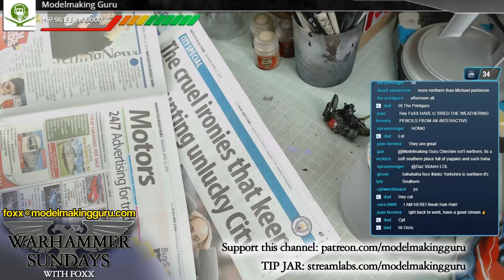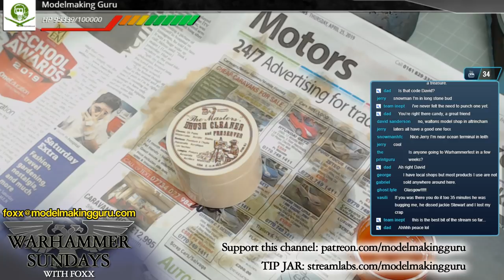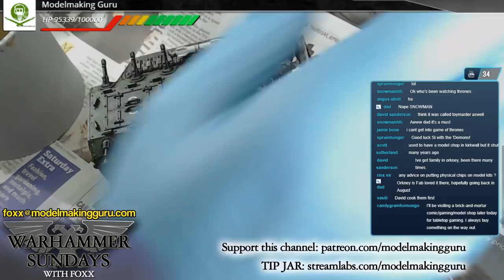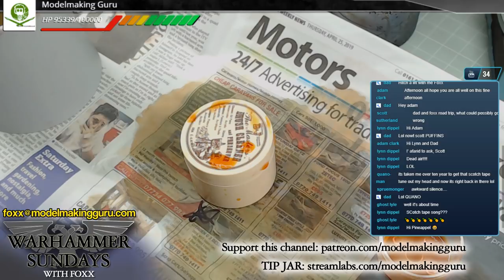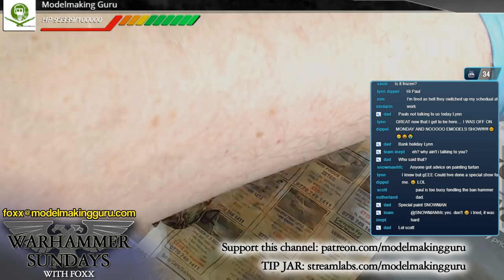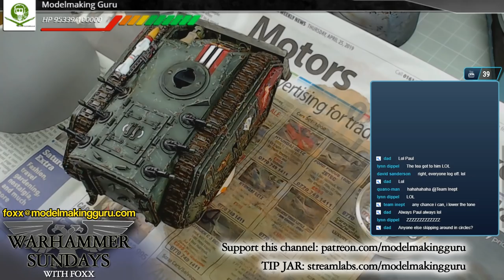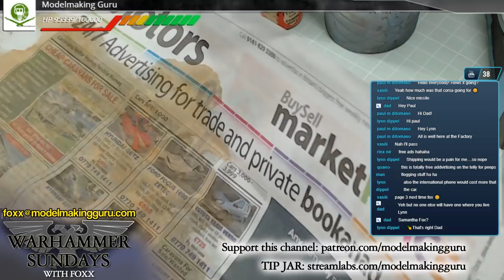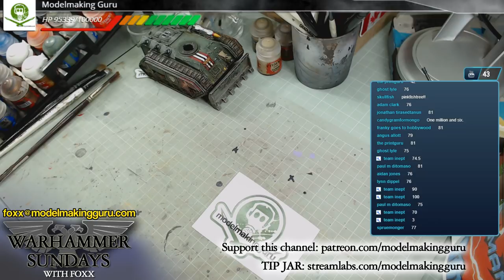Warhammer Sunday 28/04/2019 - Chimera Rust & Dust!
Welcome to WARHAMMER SUNDAYS, streamed live every Sunday at 3PM BST, where I will work on my Warhammer 40K army - THE UNENDING FORCES OF THE HOLY CONTRIVANCE  - and hang out with you folks in the live chat.  I'm also running a permanent STREAM BOSS BATTLE where subs, donations and super chats to the channel will knock the Stream Boss's HP down - and whoever lands the final killing blow will become the new Stream Boss and will win AT LEAST £200 OF GAMES WORKSHOP MODELS AND PRODUCTS!

The current STREAM BOSS is Simon Reynolds,  who won almost £500 of Warhammer kits!

*Kit must be available in Warhammer Stores or on the GW website, may include Forgeworld kits.

Mirco SET Decal Solution
MIcro SOL Decal Solution
Ammo by Mig Lucky Varnishes
Tamiya Extra Thin Cement
Tamiya Polystyrene Cement
Master's Brush Cleaner
The Army Painter Mega Brush Set
Windsor & Newton Series 7 Brush Set
God Hand Nippers
Frisk Wet Palette
Citadel Project Box
Disposable Dropper Bottles
Citadel Water Pot
Badger Stynylrez Primer
Citadel Base Paint Set
Citadel Layer Paint Set
Citadel Dry Paint Set
Citadel Shade Set
Chaos Black Primer
Citadel Painting Handle
Citadel Mouldline Removal Tool
Citadel Fine Detail Cutters
Skirmish Figure Hard Case
Crusade Figure Hard Case
Citadel Pin Vice (hand drill)
Isopropyl Alcohol
Baking Parchment
Ammo by Mig One Shot Primer
Badger Stynylrez Primer
UMP Ultimate Primer
Tamiya Plastic Scribing Tool
Ultimate Sanding Sponges
Uni Posca Paint Pens (1M fine)
Uni Posca Paint Pens (3M large)
3M Respirator Mask
3M Respirator Filters (gas/vapour)
Ammo Civil Engines Weathering Set
Ammo Civil Vehicles Weathering Set
Humbrol 49 Acrylic Matte Varnish
Pledge Revive It
Pledge Floor Care Finish